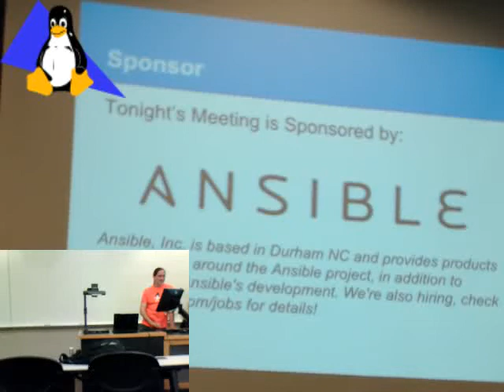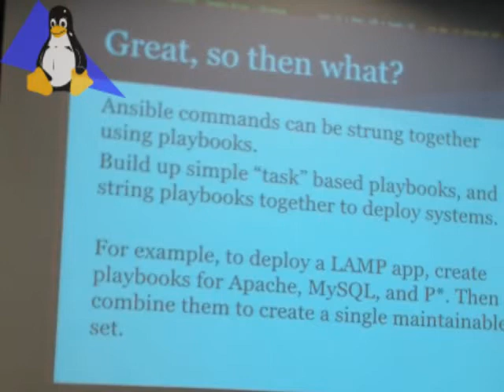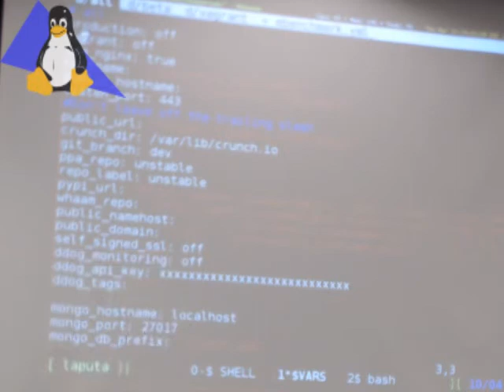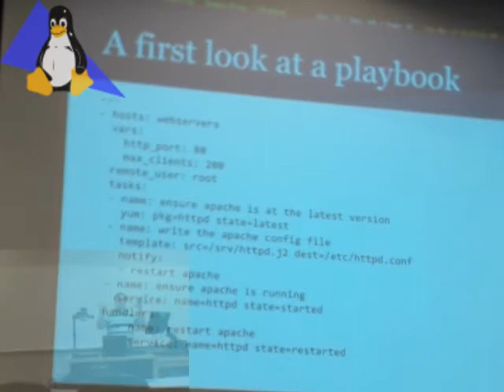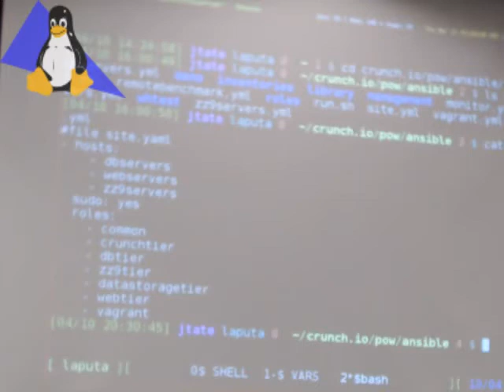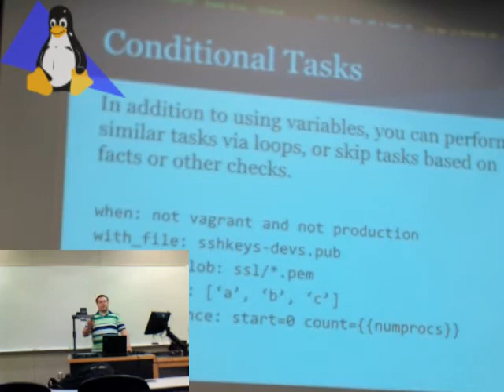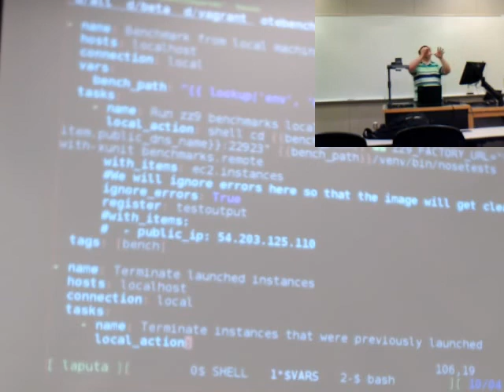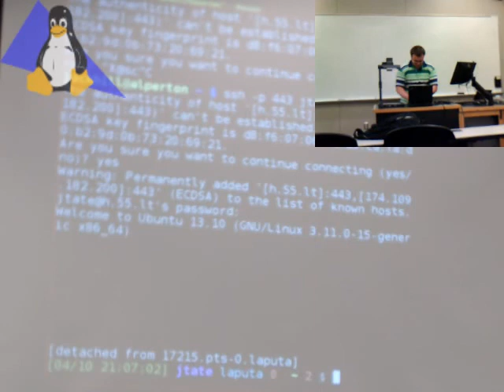TriLUG Meeting 2014-04-10 - Ansible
TriLUG April 10 Meeting on Ansible by Joseph Tate.

The video was recorded and mixed live on Ubuntu Linux using Webcamstudio.